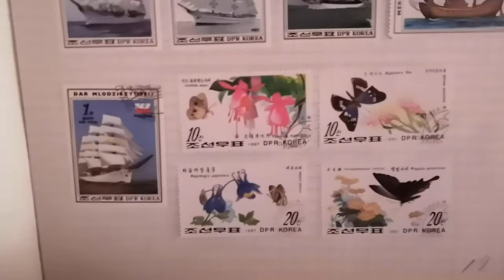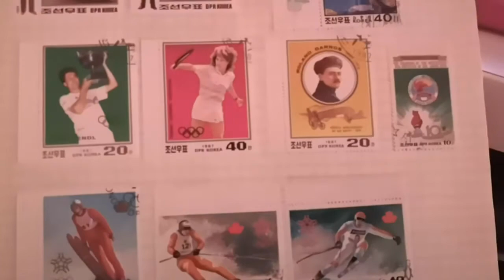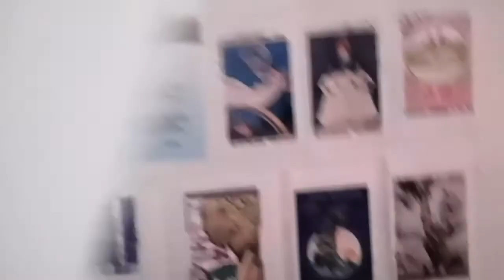Sesit severni korea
Za 500